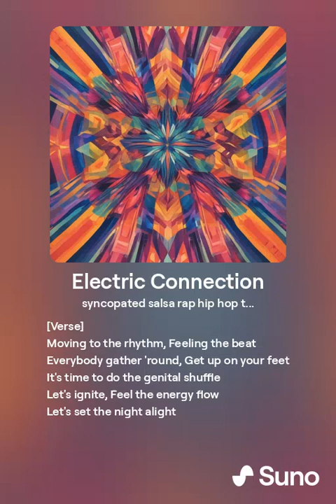Electric Connection suno ai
bahahahahaha
the genital shuffle
outro has crazy lyrics